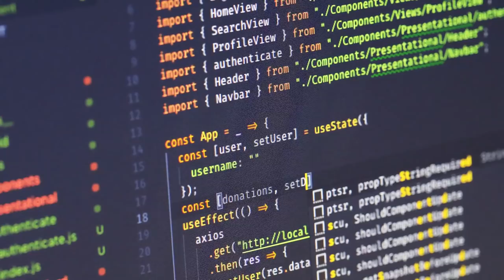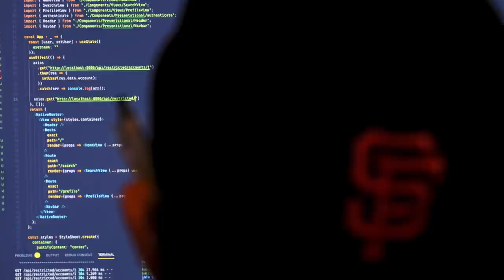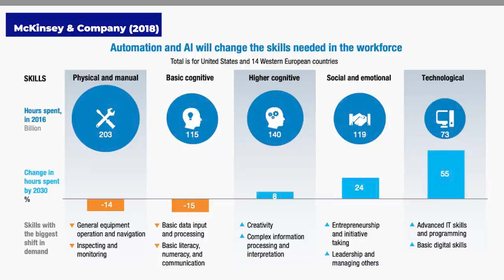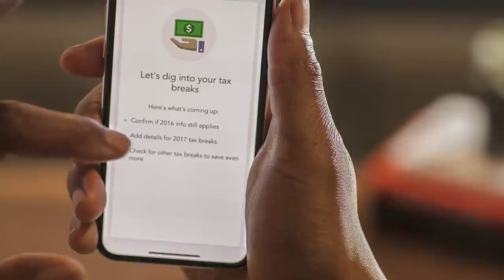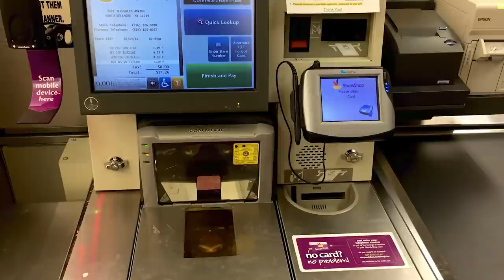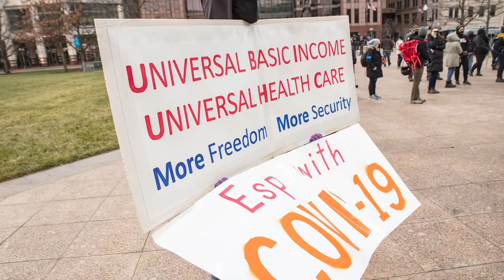Kevin Roose on "Boomer Remover" A.I. software, the chimp army, and being indispensably human.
Kevin Roose, the New York Times technology columnist and author, joins Katie to discuss his new book, "Futureproof: 9 Rules for Humans in the Age of Automation" and how the automation revolution is already replacing many workers and will only continue to take jobs from humans over the next decade, in some estimates replacing 45 million jobs by 2030.

So, how do we outsmart and outwork the robots?  We don't.  But we can make ourselves more futureproof by focusing on jobs and interactions that are human, that computers and robots will have a hard time replacing.

Kevin Roose's column on automation in the New York Times this week